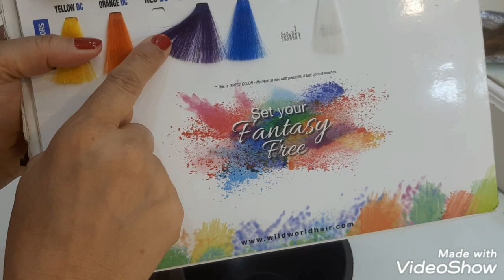رينساج للشعر بشرح مبسط (للمبتدئين )للون اشقر بنى اول حلقه من مجموعه الرنساج